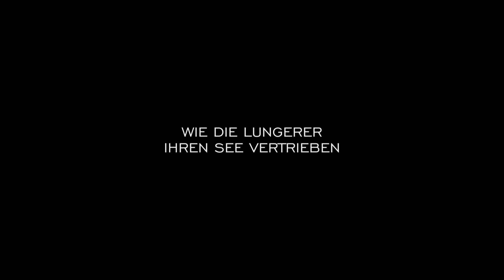Trailer - Härdepfel im See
Ein Film von Riodi Gasser & Luke Gasser